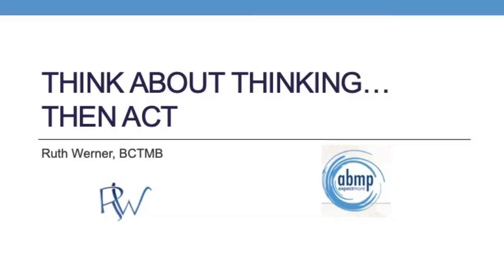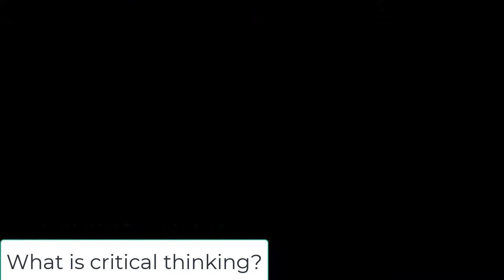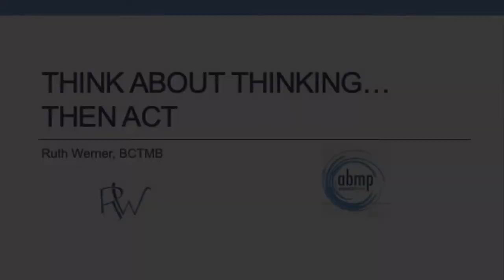Think About Thinking . . . Then Act | Ruth Werner in Massage & Bodywork Magazine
Massage therapists, authors, and educators discuss what "critical thinking" means to them in this video that accompanies Ruth Werner's article on the topic in the May/June 2021 issue of Massage & Bodywork magazine.